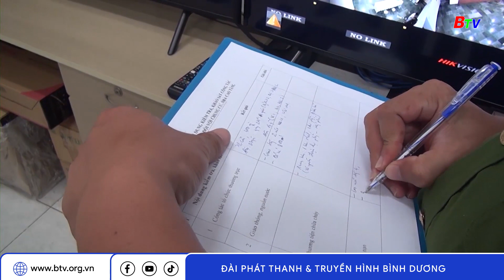Tổng kiểm tra an toàn PCCC tại chung cư | BTV - TRUYỀN HÌNH BÌNH DƯƠNG